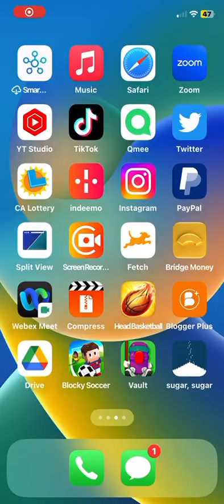1,000,000 Speedrun (Deal or Continue)